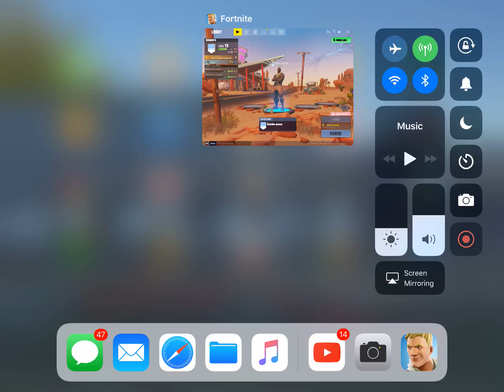Getting better at Fortnite